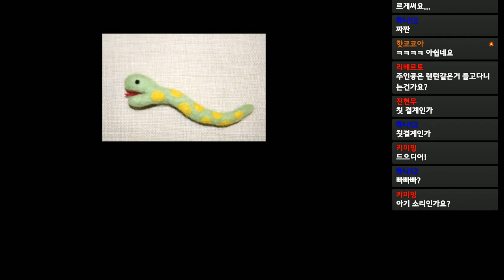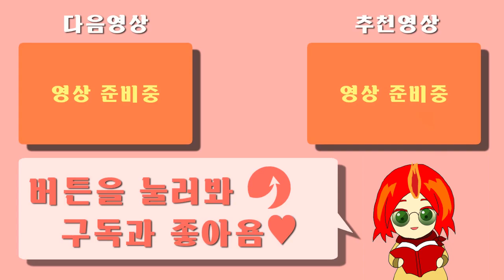※귀갱 주의※ 유명 공포 쯔꾸르 여주인공의 놀라운 진화! - 괴이증후군 -R- [플레임]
플레임은 트위치에서만 월요일을 제외한 (정기 휴방일) 매일 저녁 8시~12시까지 생방송을 진행하고 있습니다.

가격: 무료